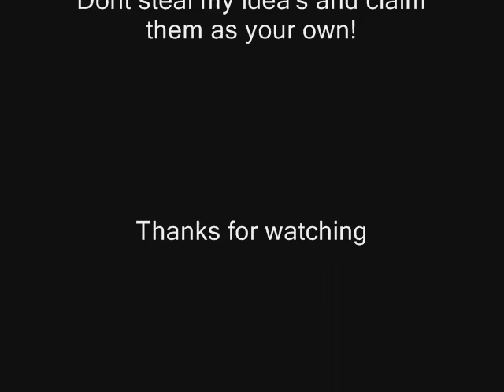The Lion King: It ends tonight (Remake)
Okay so I have done a remake of my previous amv of this, This was requested by a friend a long time ago and I made the amv but now since I have got new clips and wanted more of the fight scence I have made it again.

lion king copyright to disney
song copyright to all american rejects

I do not claim ownership